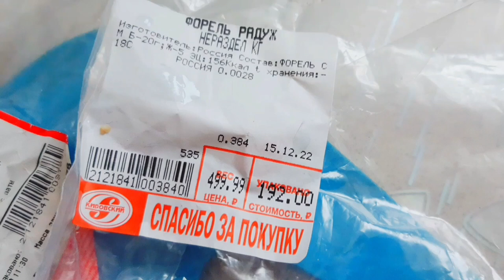Тающая от вкуса форель